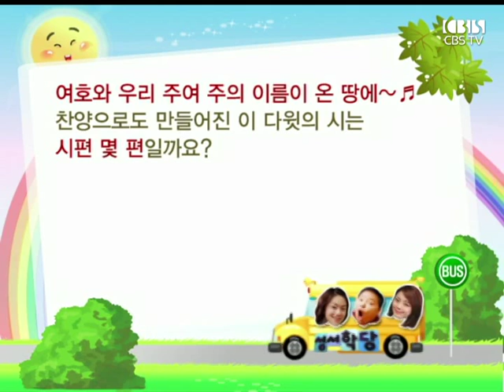CBS 성서학당 누가복음 44강 "나라와 권세와 영광이 아버지께" (신우인 목사)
본문 말씀 : 누가복음 11:1~4

1. 대게 나라와 권세와 영광이 아버지께 영원히 있사옵나이다
2. 하나님이 주시는 영감
3. 하나님의 영광을 위해 살기 위해선